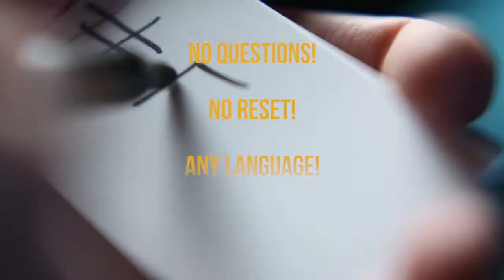Chris Kenworthey and Mark Mason Present EYEPHONE by Alan Boyd - Trailer